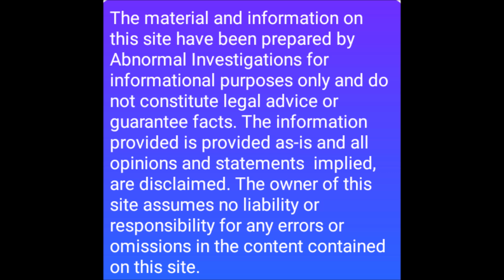" IT TRIED TO KILL US!